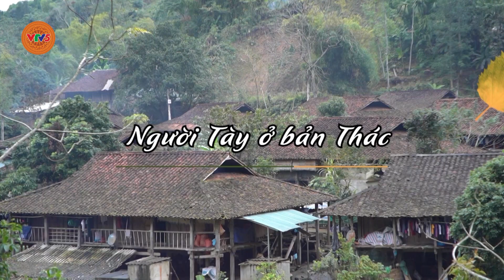[TIẾNG XƠ ĐĂNG] NGƯỜI TÀY Ở BẢN THÁC | VTV5